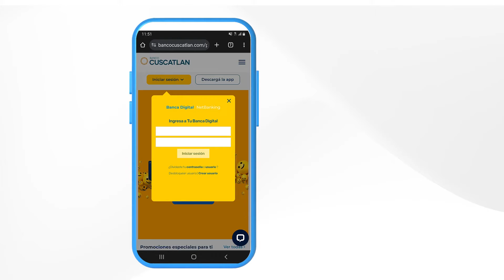¿Cómo recuperar tu contraseña de Banca Digital?